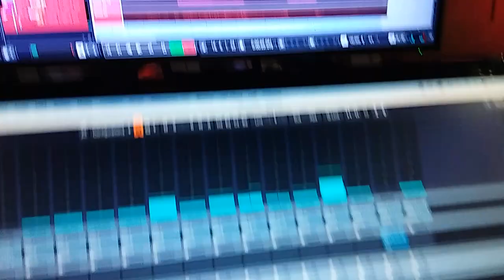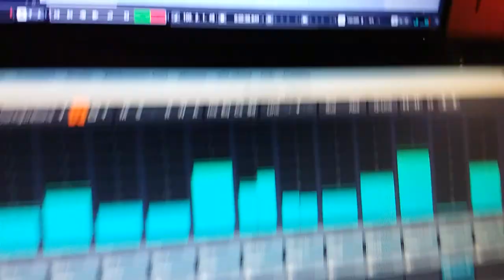Найк Борзов в студии "Блюз Минуз"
Звукорежиссер Виктор Фарафонтов.